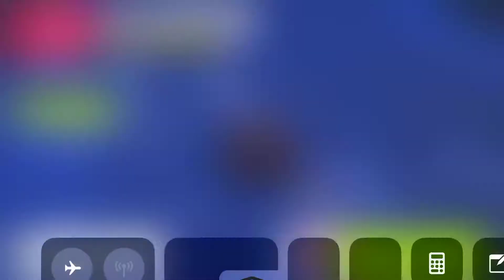Asphalt 9 Race 2 Shanghai Double Roundabout